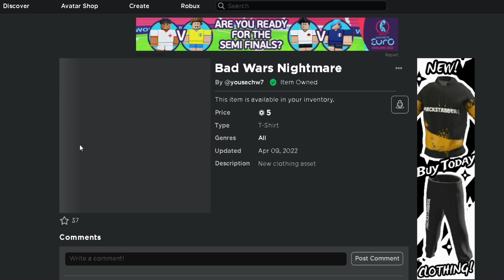How to BUY NIGHTMARE RANK 👿 roblox bedwars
10K?

FOLLOW ME ON ROBLOX!
Discord Server!
EDITED WITH CAPCUT!
FILMED WITH XBOX GAME BAR